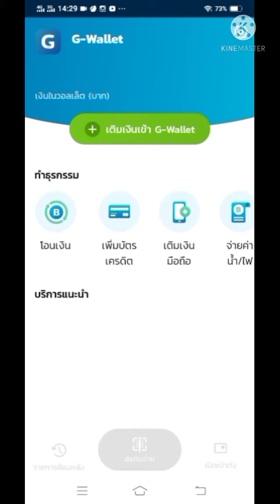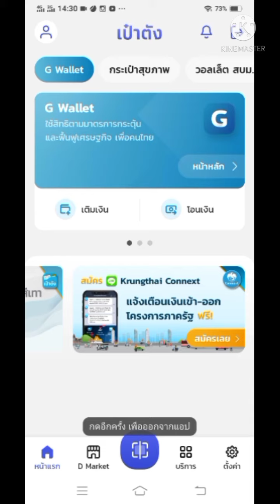อัปเดต เป๋าตัง. เวอร์ชั่นล่าสุด 11.6.0 ก่อนใช้งาน สิทธิ์คนละครึ่งเฟส 3 เพิ่มประสิทธิ์ภาพ